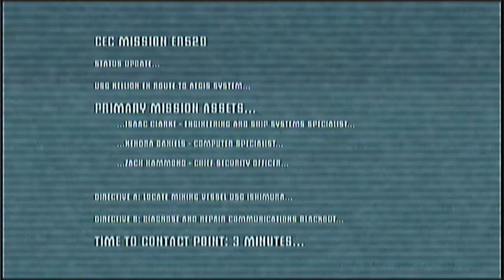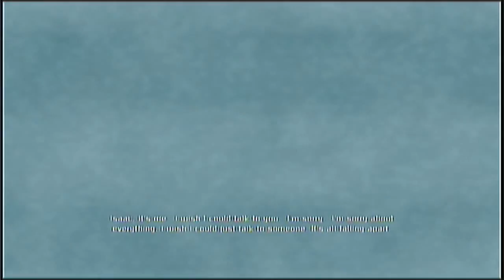Let's Play Dead Space | Pt. 1 - "Oh, shit!"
I think I'll be saying that a lot in this LP.